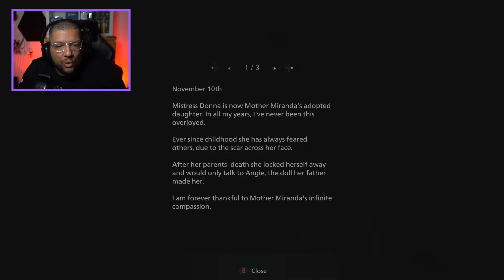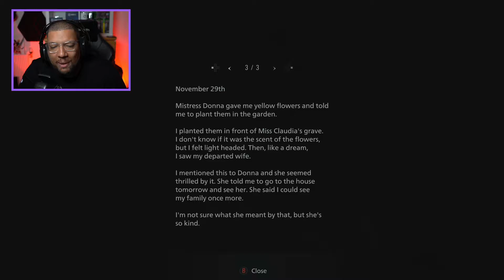RESIDENT EVIL 8 VILLAGE Walkthrough Gameplay Part 8 - CAN YOU EVEN DIE!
Edited By MC FIXER

Equipment I use is Powered By Elgato

Where is My Clothing From?